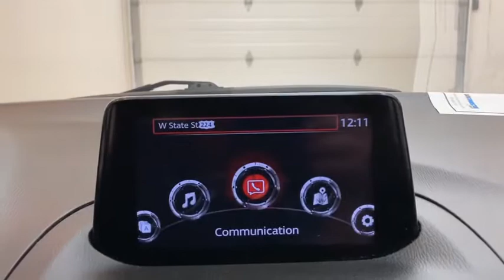2018 Mazda Mazda3_5-Door Pittsburgh, New Castle,Cranberry Township, Wexford, PA 26619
Used 2018 Mazda Mazda3_5-Door MACHINE GRAY METALLIC BLACK available in Pittsburgh, Pennsylvania at Car Connection Superstore. Servicing the New Castle,Cranberry Township, Wexford, PA area.
2018 Mazda Mazda3_5-Door GRAND TOURING - Stock#: 26619 - VIN#: 3MZBN1M32JM255250

Rate 6 speed